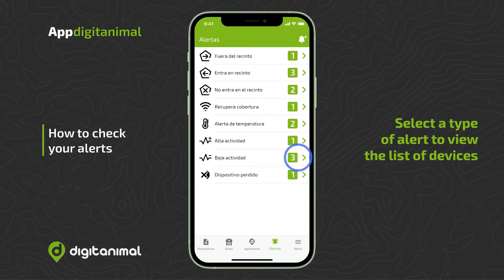12. How to check your alerts | App digitanimal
This video shows how to review the alerts generated by your animals so that you can optimise the control of your herd.